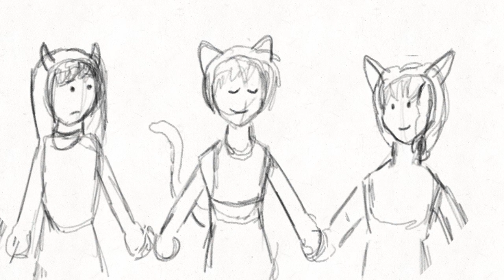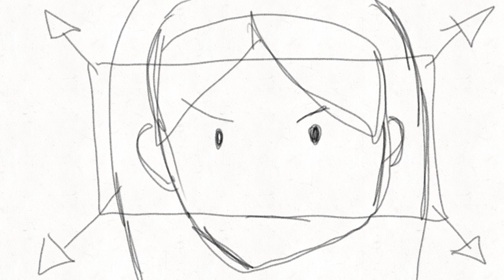Prokrus Intro Storyboard #2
Storyboard des Anime Intros für mein RPG Maker Spiel.
Die Qualität der Skizzen entspricht nicht der finalen Qualität des Endprodukts, die Skizzen wurden absichtlich simpel gehalten, damit noch Ressourcen und Zeit für eventuelle Anpassungen bleiben. :)

0:00 Yutori Adventure von B'nemo / Kasuga IO / Souichi Sakagami (Trial & Error)